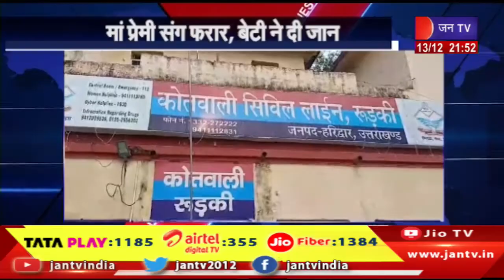Uttarakhand | Uttarakhand News Bulletin 09:30 PM Dated 13th Dec 2023 | JAN TV